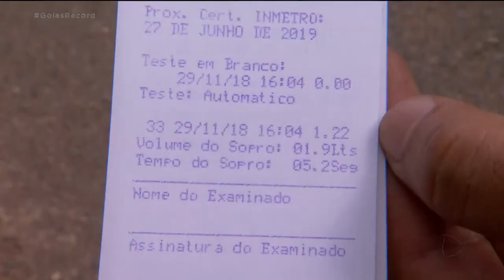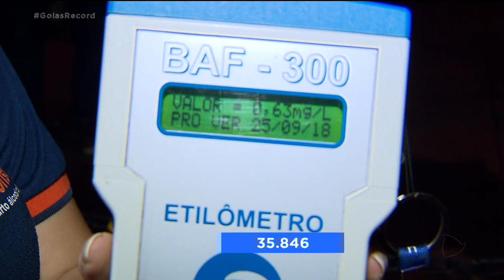11 ANOS DE LEI SECA: 1,7 MILHÃO DE MOTORISTAS FORAM AUTUADOS ATÉ HOJE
A gente começa falando da lei seca, que completa hoje 11 anos de lá pra cá, um milhão e setecentos mil motoristas, em todo país, foram flagrados dirigindo depois de beber um número assustador. Só que a lei de hoje não é a mesma daquela que foi criada em 2008. Ela sofreu modificações e ficou mais rigorosa. O resultado é um número menor de autuações registradas pelos órgãos de fiscalização, ano a ano.